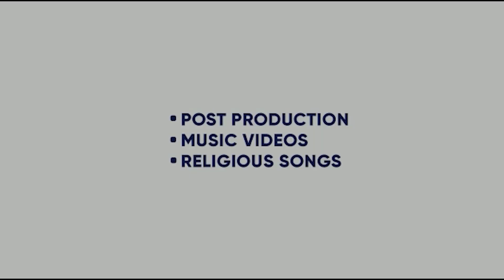MALWA BATCH | DEEP AMAN | ANSHKOTI | FRANXCCY | ABHAY | JASS STUDIOS | KING ENTERTAINMENT TV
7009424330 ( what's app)